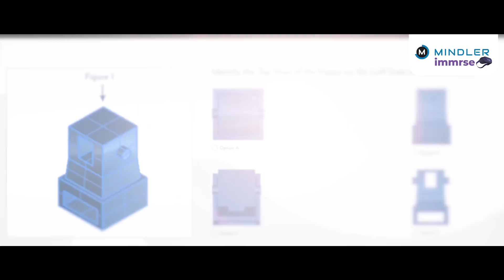Architecture Online Internship | Virtual Internship Program | Mindler Immrse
Confused about which career to choose? Have you ever dreamt of creating an architectural marvel like the Burj Khalifa or the Taj Mahal? Do you think you have what it takes to be an architect for a day? Practically experience & understand concepts like Architectural planning, floor plan designing, 3D drawing, etc. Test yourself as an Architect through our online Virtual Internship Program (VIP), simply from the comfort of your home, anytime, anywhere!